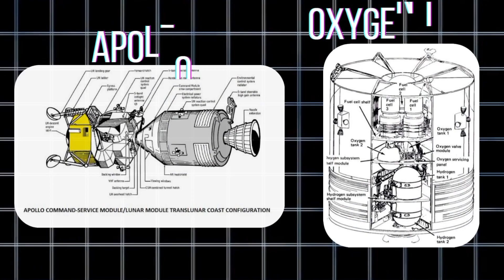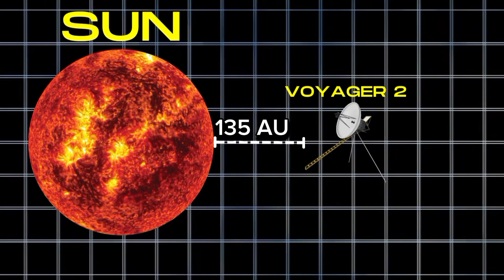इंसान अंतरिक्ष में कितनी दूर तक यात्रा कर चुका है ?How far human has traveled in space 🤯